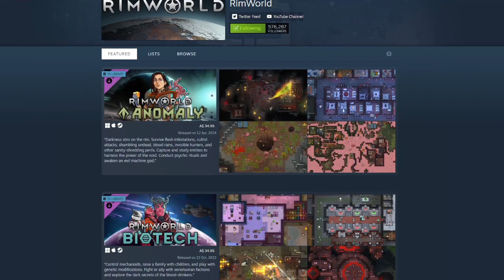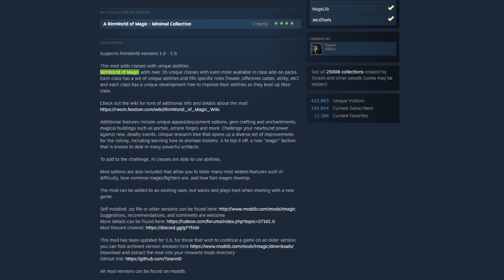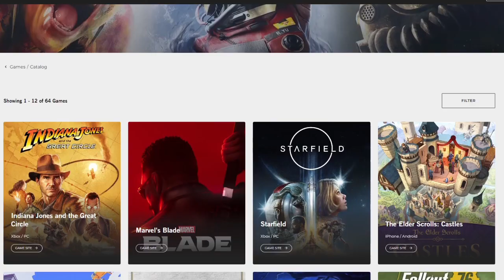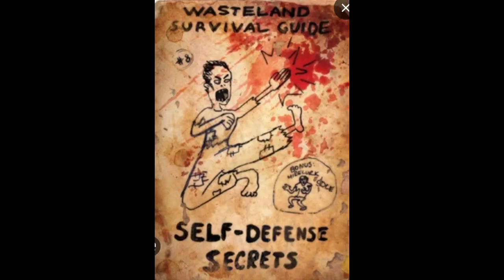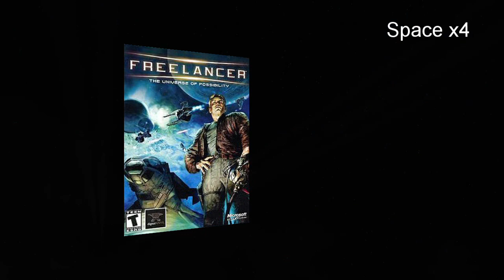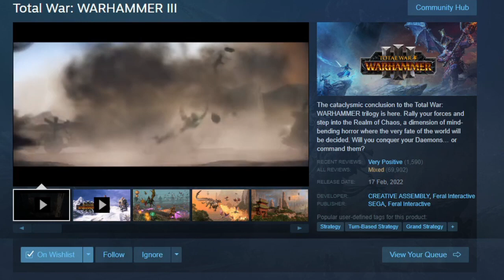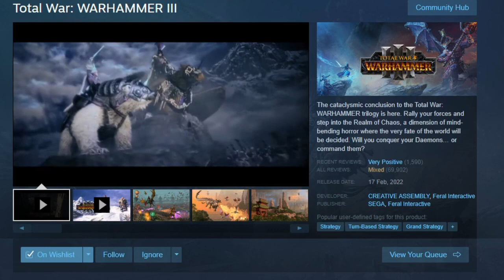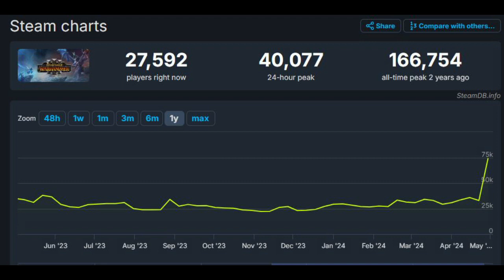Lore Stories Episode: 2 - Rimworld and other cools games with Midnight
We chant about Rimworld - Fallout - Total War Warhammer and more!